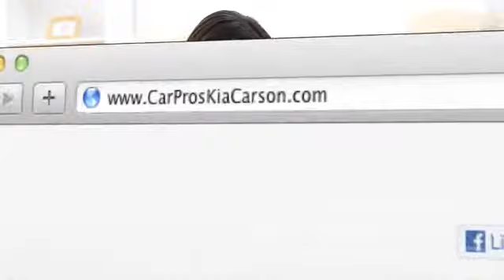Car Pros Kia Automotive Dealer - Long Beach, CA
Car Pros Kia knows it is important to provide an experience that keeps our Kia customers coming back. or call to speak to a knowledgeable sales associate. When you are near the Long Beach, CA or Downey, CA areas, Car Pros Kia is a great choice. 21243 S. Avalon Blvd.